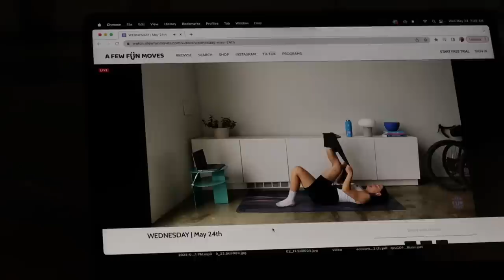my fitness routine! week in my life vlog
hi cuties! I hope you like this week in my life vlog, where i highlight a bit of my fitness routine :-) after finding workouts that feel good to me, i feel so much more confident in working out and staying on top of moving my body!

FTC: this video was made with love and care in collaboration with A Few Fun Moves. some links may be affiliate links -- using an affiliate link means that I, the creator, will make 5-10% from the sale through the link. It doesn't mean you will be charged any more for purchasing the product through the link! thank you for supporting me!